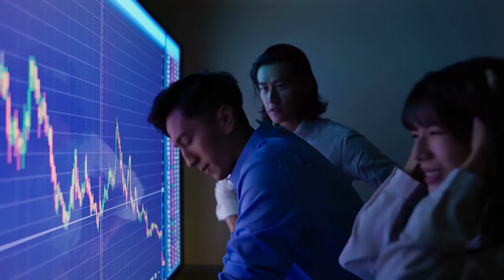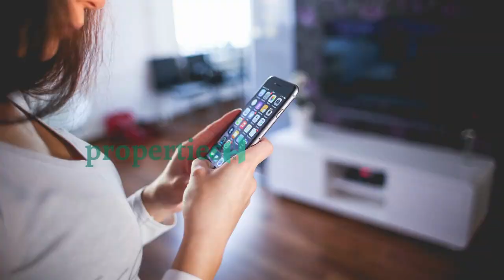All you Need to Know about DTCP & Layout Approvals DTCP Process | Hyderabad Real Estate Latest News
In this video, you'll learn everything you need to know about DTCP (Directorate of Town and Country Planning) and the layout approval process in Hyderabad's real estate market. We'll cover the entire DTCP process, from the application stage to the final approval, as well as the various types of layout approvals that exist. You'll also receive the latest news and updates on real estate developments in Hyderabad, ensuring you stay up-to-date on the latest happenings in the industry. Whether you're a developer, investor, or simply someone interested in the real estate market in Hyderabad, this video is an essential resource for you.